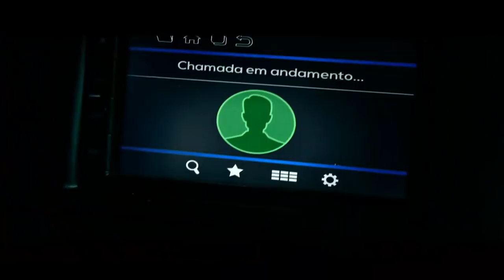A Jaula | Trailer Oficial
Assista ao trailer de AJaula estrelado por

e confira as medidas de segurança adotadas por cada rede de cinema. Queremos que a sua experiência com o cinema continue sendo mágica!